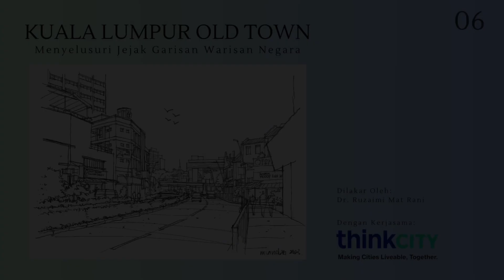06 KL Old Town Sketch